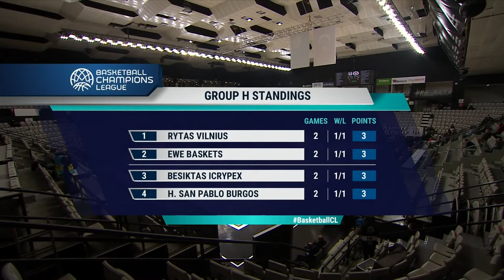Besiktas Icrypex v Rytas Vilnius - Full Game | Basketball Champions League 2021-22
Watch the full game between Besiktas Icrypex and Rytas Vilnius from Gameday 3 of the FIBA Basketball Champions League 2021-22.